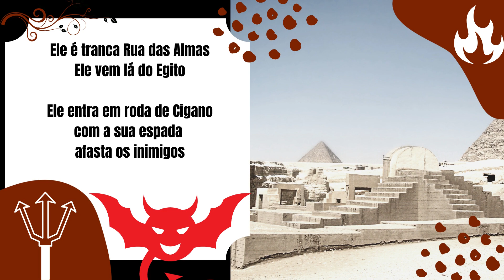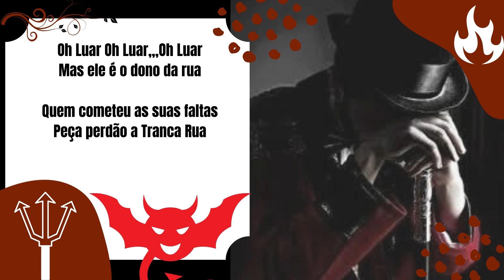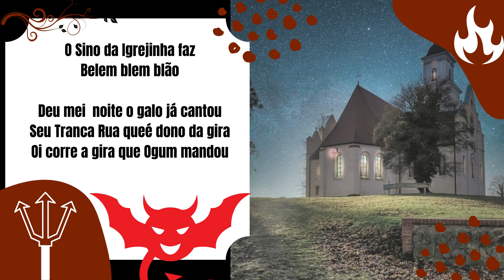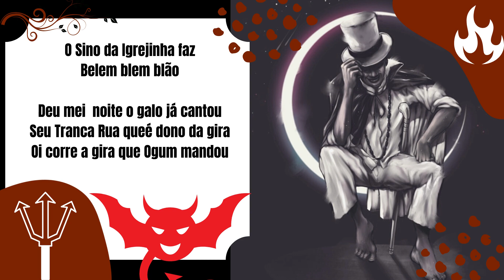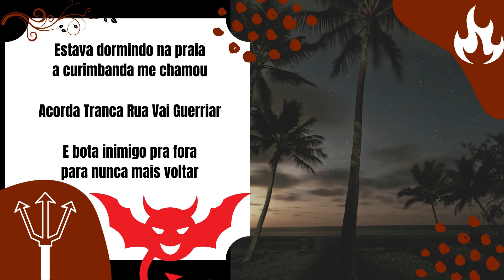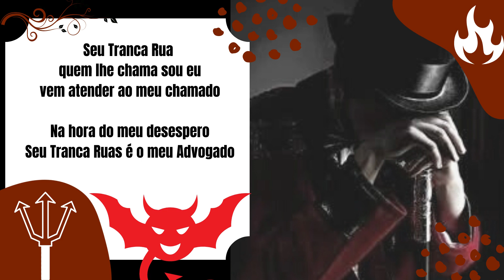5 pontos mais cantados para Tranca Rua em gira de Exu COM LETRA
Seleção com os 5 pontos mais cantados para Tranca Rua nas Giras com letra pra você poder acompanhar e cantar junto... Esses pontos são aqueles que fazem balançar...

Em breve estaremos lançando a Loja do canal...

💡 𝗔𝗽𝗼𝗶𝗲 𝗻𝗼𝘀𝘀𝗼 𝗰𝗮𝗻𝗮𝗹: Para Apoiar nosso canal basta comprar algum item de seu interesse divulgado a baixo... como cursos, livros ou ate mesmo imagens

💡 𝗔𝗽𝗼𝗶𝗲 𝗻𝗼𝘀𝘀𝗼 𝗰𝗮𝗻𝗮𝗹: Para todos que querem se aprimorar aqui vão alguns cursos.

💡 𝗔𝗽𝗼𝗶𝗲 𝗻𝗼𝘀𝘀𝗼 𝗰𝗮𝗻𝗮𝗹: Para todos que gostam de imagens ou pingentes.
✓ Busto Estatua Índia Cabocla Jurema
✓ Pingente das sete linhas da Umbanda
✓ Orixá Oxalá estátua Umbanda e Candomblé

💡 𝗔𝗽𝗼𝗶𝗲 𝗻𝗼𝘀𝘀𝗼 𝗰𝗮𝗻𝗮𝗹: Para todos que querem ganhar dinheiro sem sair de casa.
✓ Você quer viver de Instagram?

💡 𝗔𝗽𝗼𝗶𝗲 𝗻𝗼𝘀𝘀𝗼 𝗰𝗮𝗻𝗮𝗹: Para todos que gostam de livros sobre a temática do canal.
✓ Doutrina e teologia de Umbanda sagrada
✓ Segredos do Sacerdócio